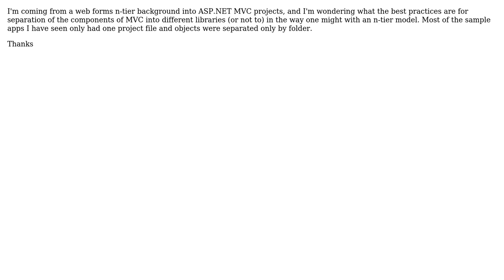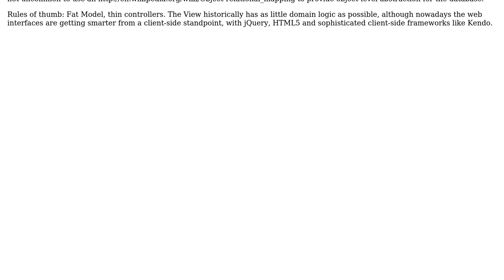Software Engineering: Project/DLL separation of concerns in ASP.NET MVC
With thanks & praise to God, and with thanks to the many people who have made this project possible! | Content (except music & images) licensed under CC BY-SA | Music | Images & others | With thanks to user yannis user Robert Harvey user lorddev and the Stack Exchange Network Trademarks are property of their respective owners. You are responsible for your own actions.